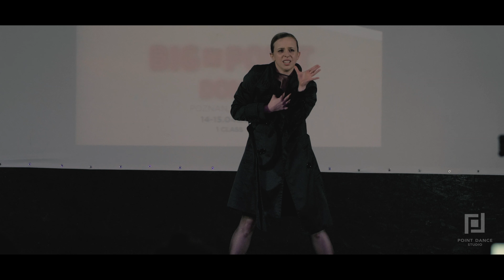BIG ■ POINT teaser